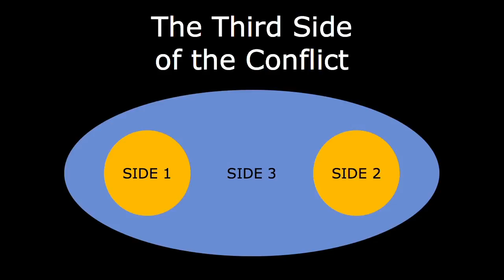The walk from "no" to "yes" - William Ury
William Ury, author of "Getting to Yes," offers an elegant, simple (but not easy) way to create agreement in even the most difficult situations -- from family conflict to, perhaps, the Middle East. (Filmed at TEDxMidWest.)

Talk by William Ury.